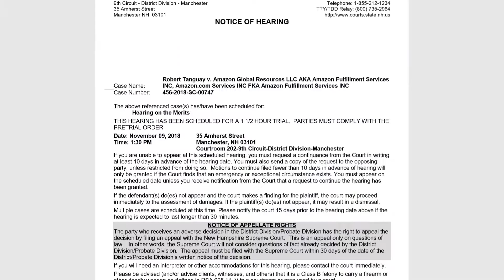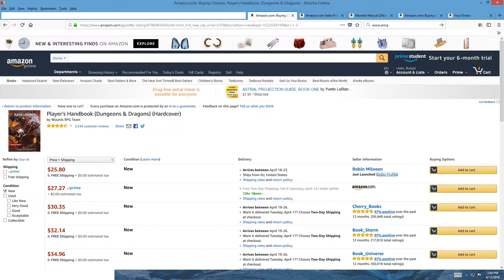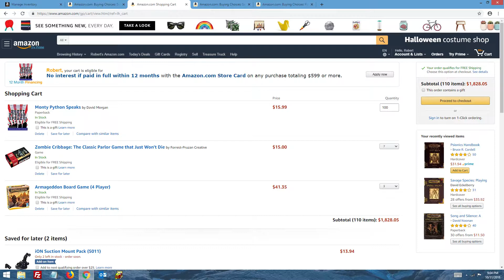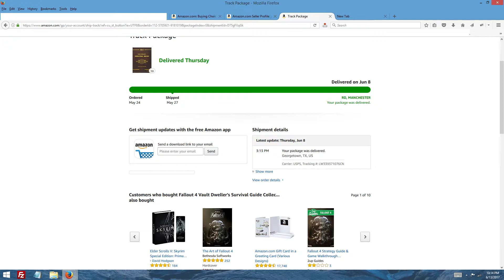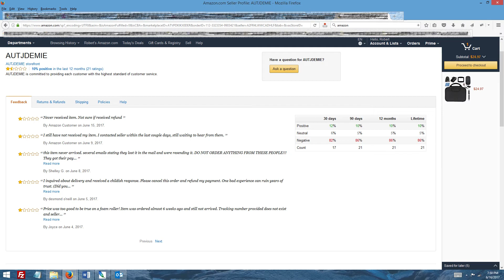How Amazon Benefits From Fake Shipping Scams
This is the Amazon Fake Shipping Scam, where Amazon allowed fraudulent sellers to ship to wrong addresses for orders of products they did not have.

02:53 Description of how Amazon benefits from Amazon fake shipping fraud
description of how Amazon benefits.

This not only hurt sellers like me by reducing sales, increasing storage fees, but for sure has hurt traditional retail and online sellers not part of Amazon.

I have documented this taking place from 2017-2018. I sell a small fraction of the millions of products sold on Amazon, meaning, if you were to look at this as sample, thousands, perhaps tens of thousands of sales were fraudulent. Possibly millions of fraudulent orders were placed. Many were likely not refunded. Certainly, this false advertising caused sellers and retailers to loose sales and money while Amazon stock rose to record levels.